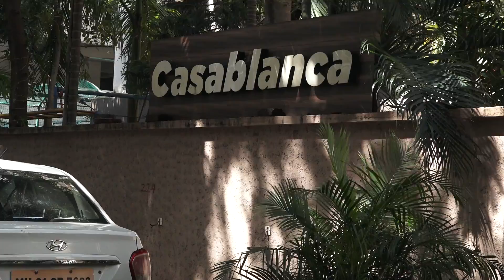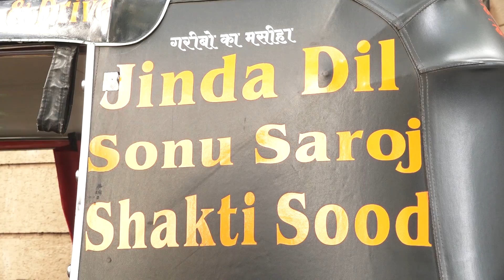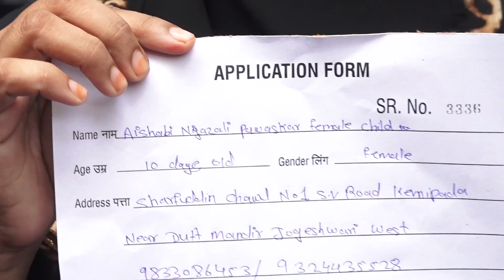Sonu Sood First Reaction Denied All The Allegation On Him And Said All The Money In The Foundation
Sonu Sood First Reaction Denied All The Allegation On Him And Said All The Money In The Foundation Will Be Used On | Access Bollywood

Access Bollywood  :-